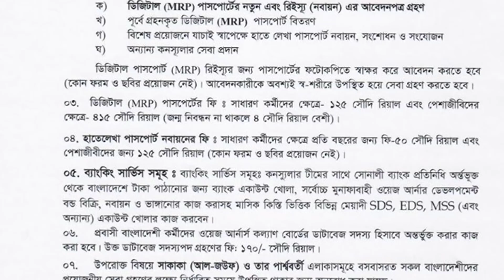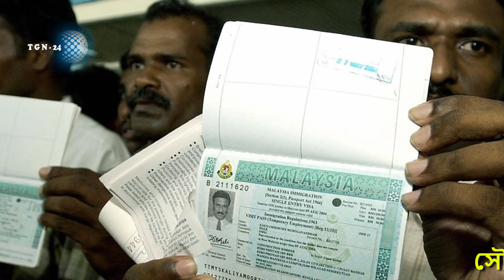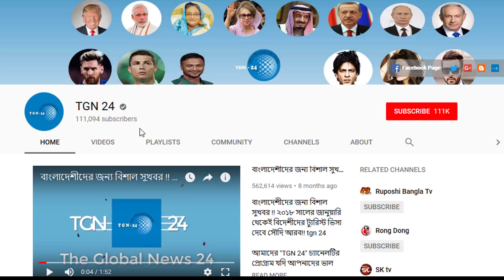সৌদি প্রবাসীদের জন্য রিয়াদ দূতাবাস হতে জরুরি বিজ্ঞপ্তি। আসছে ২৪ -২৫ মে সেবা দিতে আসছে কনস্যুলার টিম।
সৌদি প্রবাসীদের জন্য রিয়াদ দূতাবাস হতে সাকাকাতে কন্সুলার সার্ভিস, তাং ২৪-২৫ মে ২০১৯